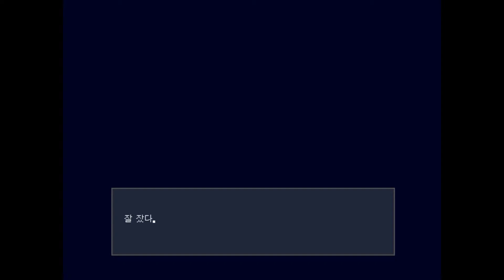동굴 이야기+ (13)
죽어도 영상은 계속 찍습니다.